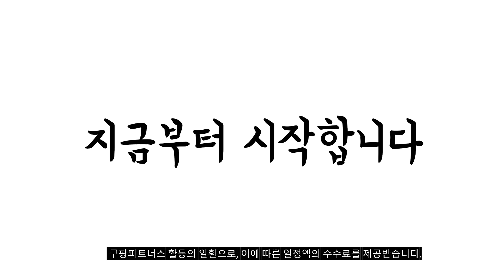2024년 불티나게 팔린 이솝바디워시 추천순위 TOP10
❤️❤️❤️ 이솝바디워시 구매 가격 평점 리뷰 정리해 봤어요! ❤️❤️❤️

[00:06]
10위. 헉슬리 모로칸 가드너 바디워시 1개 300ml [26,190원]

[00:11]
9위. 더바디샵 모링가 샤워젤 꽃향 750ml 1개 [25,200원]

[00:17]
8위. 마르마르디 락센트 바디워시 히노끼향 1L 1개 [22,950원]

[00:22]
7위. 더바디샵 대용량 샤워젤 자몽향 750ml 1개 [26,880원]

[00:28]
6위. 에테르 어메니티 퍼퓸 바디워시 블랑쉬향 1개 1L [17,900원]

[00:33]
5위. 이솝 제라늄 리프 바디 클렌저+페이스타올 500ml 2개 [81,040원]

[00:39]
4위. 비테라그린 SOS 편백 스파세럼워시 500ml (식약처 여드름기능성 [35,800원]

[00:44]
3위. 에테르 어메니티 퍼퓸 바디워시 플레르드뽀향 1개 1L [17,900원]

[00:50]
2위. Aesop 이솝 시트러스 멜란지 바디 클렌저 500ml [57,700원]

[00:55]
1위. 이솝 제라늄 리프 바디 클렌저+페이스타올 500ml 1개 [40,520원]